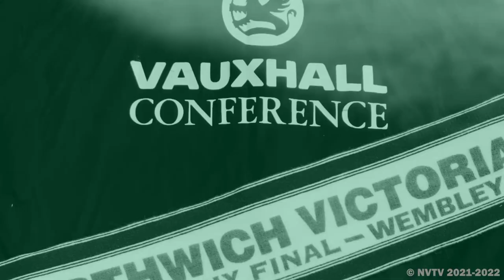[NVTV][NWCFL] Winsford United v Northwich Victoria [GOALS]